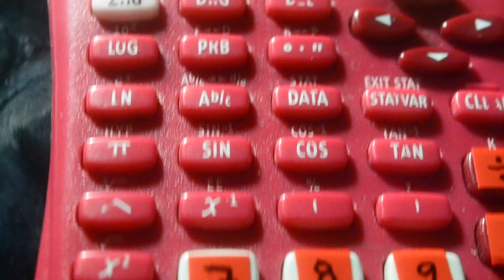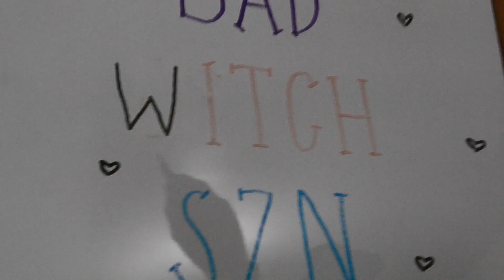it is what it is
hope you all had a great day!

10/1/2020